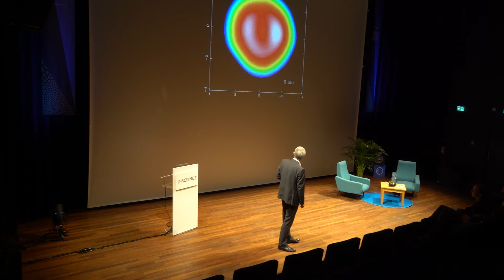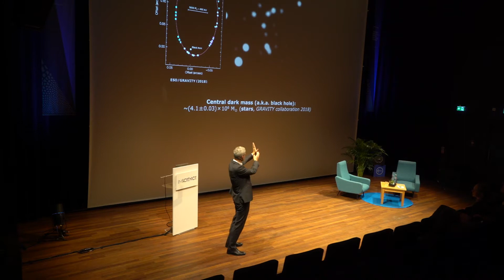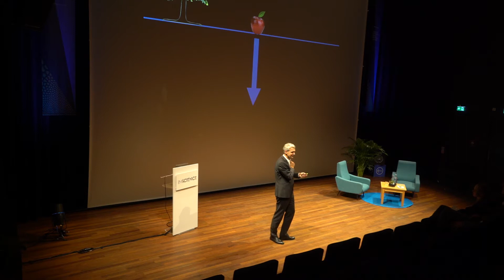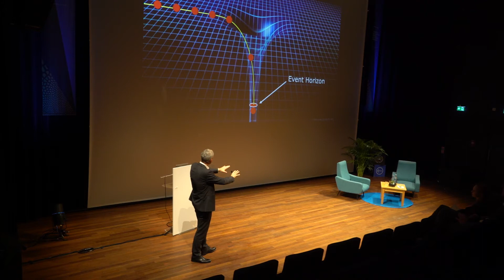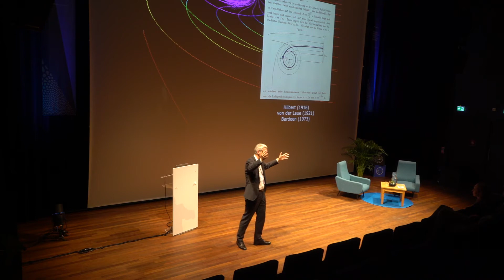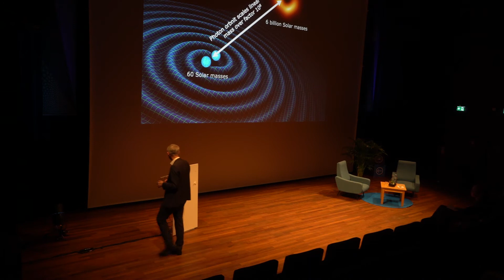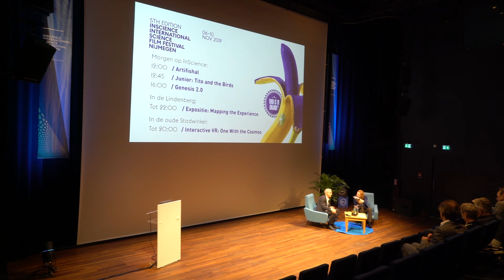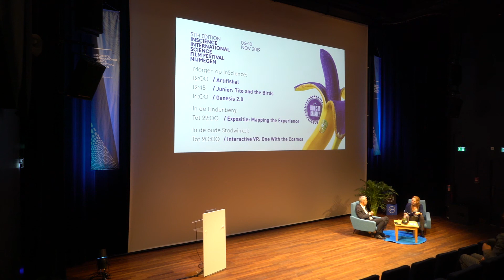Zwarte gaten | Big Idea by Heino Falcke | InScience 2019